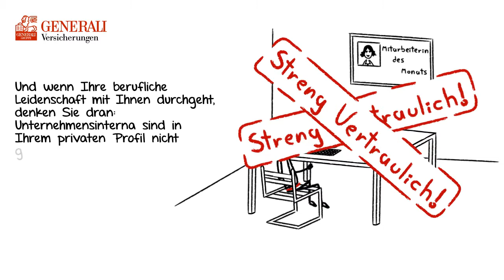Generali Social Media Richtlinien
Darstellung der Social Media Richtlinien für die Generali Deutschland als Animationsfilm. Denn die kurzweilige Kommunikation von Social Media Richtlinien via Video erhöht nachweislich deren Effektivität.

Kunde: Generali Deutschland Gruppe